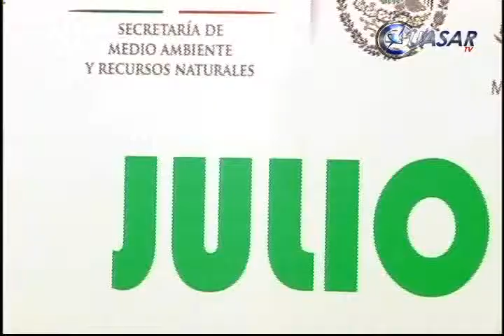Talan 50 mil has de bosques al año en Michoacán, COFOM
En Michoacán, anualmente se talan deliberadamente más de 50 mil hectáreas de bosque para cambiar el uso de suelo, lo que genera un fuerte impacto en el medio ambiente que se traduce en climas extremos y desastres naturales...